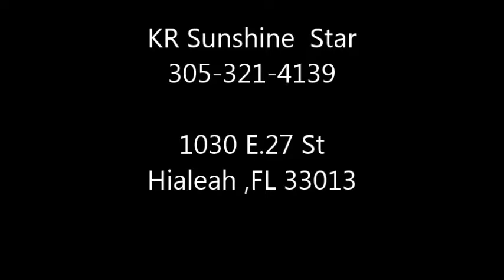Ropa usada desde Hialeah ,Florida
Somop exportadores de ropa usada desde Hialeah, Florida